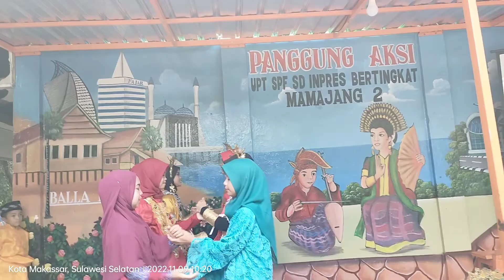Tari Islami UPT SPF SD Inpres Bertingkat Mamajang 2